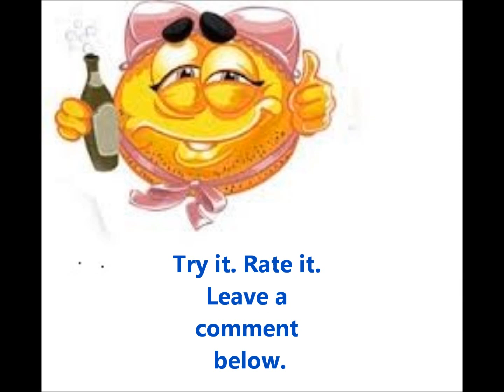Executive Sunrise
An alcoholic beverage. Please drink responsibly. COOKBOOKS BY ELLEN THOMAS